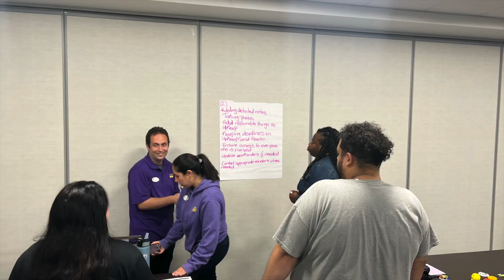O2B Kids Building Champion Training February 3, 2023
Our Building Champions came together today in Gainesville, Florida to learn all about our building and how to keep the looking great!